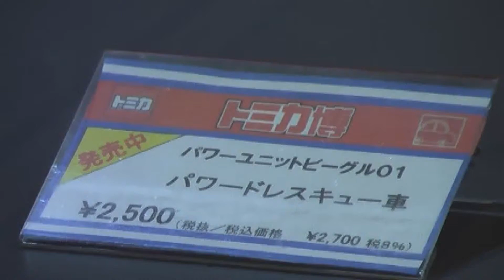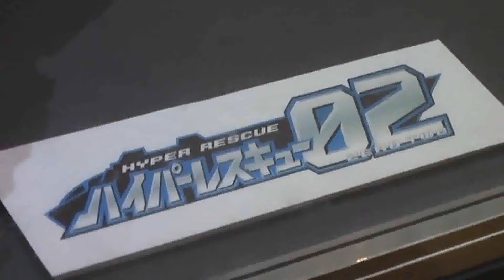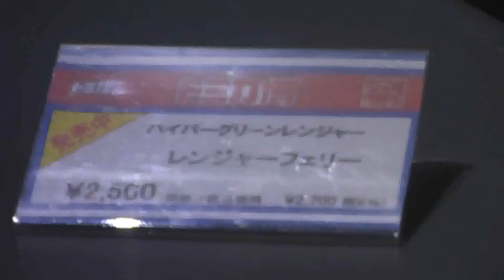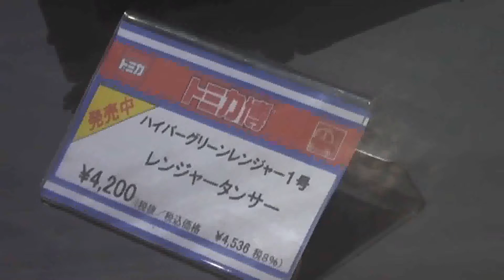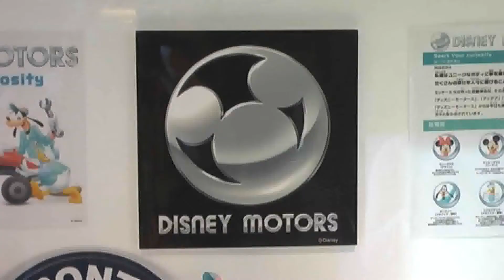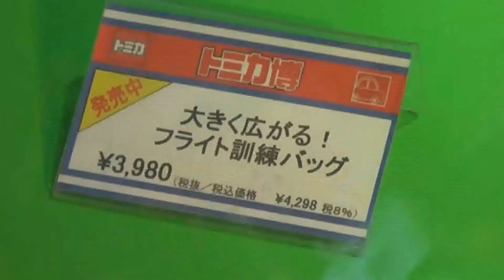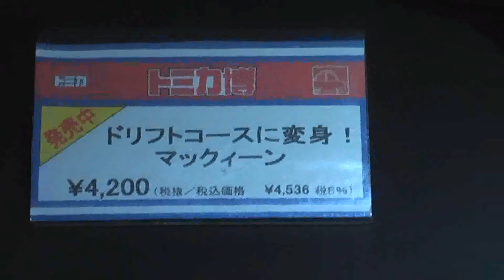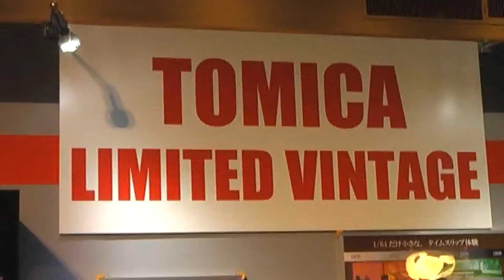トミカ ディズニーモータース Tomy car Tomica Disney Motors Series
ディズニーモータースのコーナーです。ミッキーたちが作った自動車会社というコンセプトのミニカーたちです。

Takara Tomy Tomica Disney Motors Series at Takara Tomy Tomica Exhibitions 2014 in Osaka JAPAN.

トミカ博 in Osaka 2014から。レポート全編からのピックアップ動画です。会場は大阪南港にあるATCホール。大阪ではプラレール博もここで開催されます。